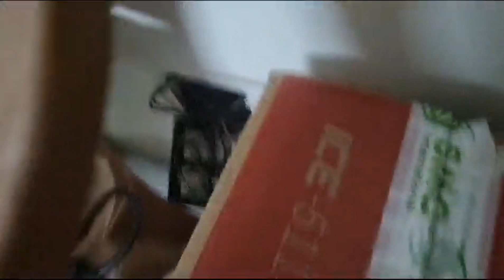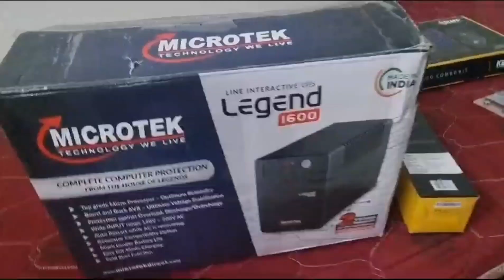My New PC? ( Unboxing)